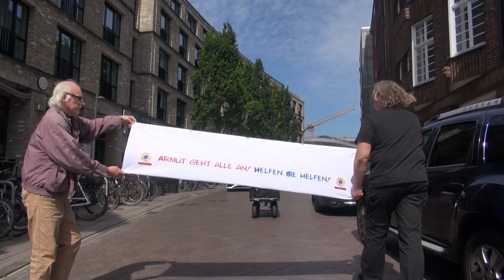Fides Humanitas Stiftung: Großer Andrang bei der 4. Aktion "Care-Pakete!"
(TBF) am Sonnabend, den 24. Juni wurden wieder Carepakete von den Helfern der Fides Humanitas Stiftung in der Hansestadt Lübeck unter den Armen verteilt. Diesmal war der Andrang war so groß, daß die Helfer gegen 15 Uhr traurig sagen mußten, "nichts geht mehr, alle Tüten sind weg!" In den Tüten befinden sich zum großen Teil unterschiedliche Lebensmittel und ein paar wichtige Hygieneartikel. Die Helfer wurden mit Dankbarkeit überhäuft und freuten sich sehr, daß sie so erfolgreich helfen konnten.In 14 Tagen wird werden wieder Tüten verteilt und der Vorstand überlegt nun, das Kontingent zu erhöhen, die Entscheidung steht noch aus. Klar ist, daß das Projekt bis Ende des Jahres weitergeführt wird.